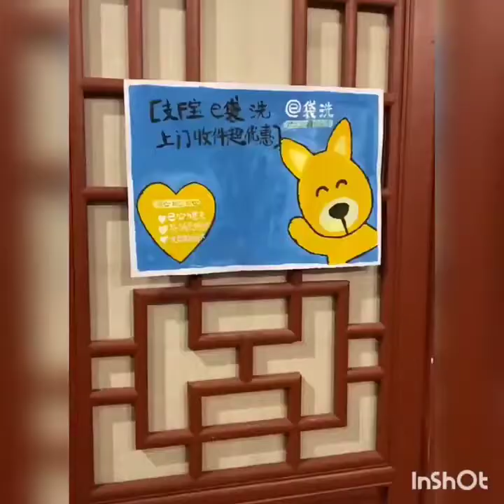New Funny Videos 2021 | People doing funny and stupid things #53